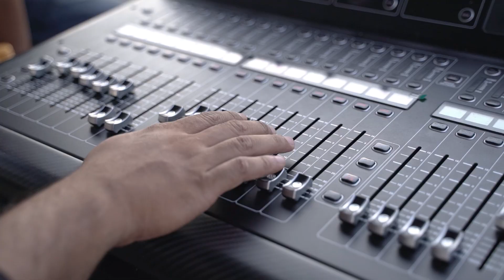OS PRODUCTION (Event Organizer, Event Organizer Bogor, Event Organizer Di Bogor, Vendor Bogor )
Jagjagwaringkas Production
Event Production